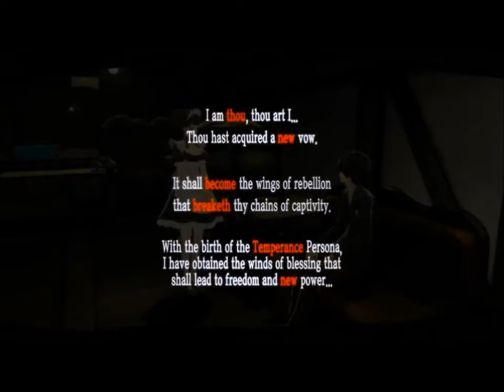Kagato the Final Boss - Persona 5 - Kawakami's Confidant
This is a chronological compilation of Kagato's journey through Kawakami's confidant in Persona 5. I adore how he fell in love with her and got so emotionally invested with her story. I hope everyone enjoys the video and that you'll give Kagato's Persona 5 playthrough a watch. If there is enough request for it, I'll make a compilation video for other confidants as well (Thinking about Legs for Days)

Timestamps

00:00 - The flyer
4:11 - Operation Maidwatch
18:23 - Ms Chouno
22:19 - SOCIAL LINK START!
28:07 - I did not have sexual relations with that maid
28:13 - Rank 2
36:47 - Rank 3
42:50 - Rank 4
48:30 - I gotta go sell stuff!
49:09 - Rank 5
57:14 - Rank 6
1:03:37 - Is it my imagination...?
1:05:36 - Rank 7 (Kagato rage warning)
1:16:20 - Rank 8
1:23:16 - A Teacher Maid to Suffer
1:30:03 - Mementos (IMMENSE RAGE WARNING!)
1:40:12 - Rank 9 ft. a great mistake
1:47:31 - The turn around + Kagato's thoughts on best girl
1:48:57 - Don't forget about your mistake
1:49:18 - Rank 10
1:58:00 - The first massage